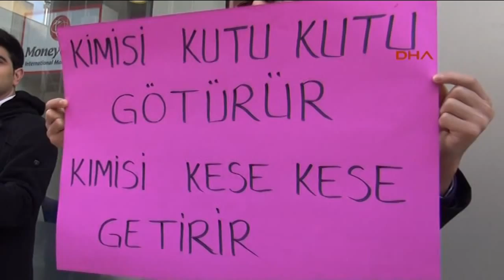Türkiye'den Bank Asya'ya destek manzaraları